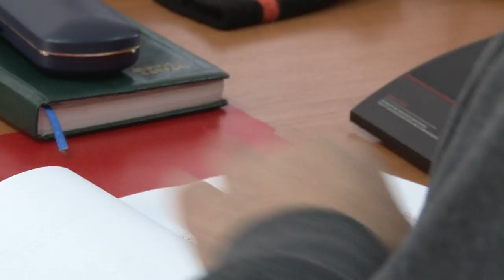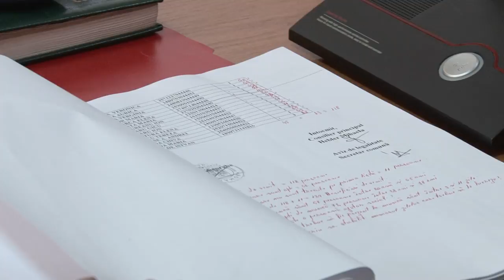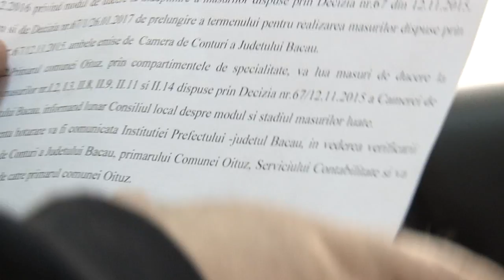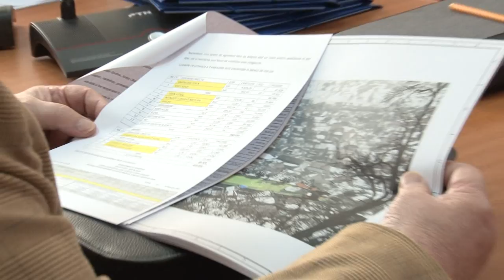LA OITUZ Sedinta Consiliului Local din 16 feb FILMARE EXCLUSIV TV ONESTI HD 4K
LA OITUZ, judetul Bacau, Sedinta Consiliului Local din data de 16 februarie 2017. FILMARE EXCLUSIV TV ONESTI HD 4K.

Cu stimă,
echipa Exclusiv

Vizionare plăcută !